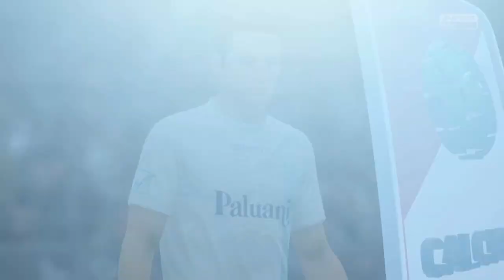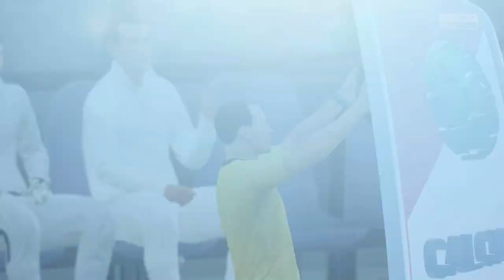FIFA 18 - CARRIERA ALLENATORE FIORENTINA - Passiamo il turno - 3#15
Videogame - IT 2018 - FIFA 18 - Terza stagione carriera allenatore Fiorentina nelle varie competizioni completamente rinnovata, conferenza stampa e interviste del dopo partita.

►Sedicesimi Ritorno Euro League - FIORENTINA - KONYASPOR
►25° Giornata Serie A - FIORENTINA - CHIEVO VERONA
►26° Giornata Serie A - UDINESE - FIORENTINA